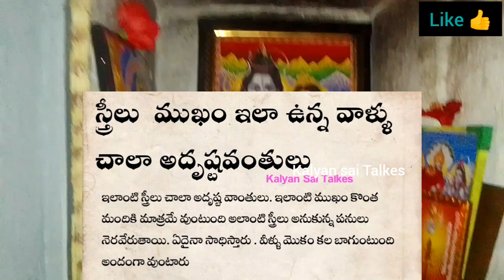స్త్రీలు ముఖము ఇలా వుంటే చాలా అదృష్ట వంతులు అవుతారు .. Kalyan Sai Talkes